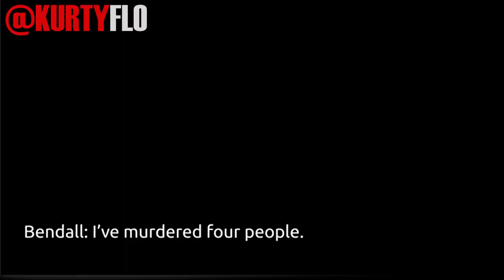CONFESSION: The DEMONIC Case of Damien Bendall Caught on Body Cam! Man Confesses to Cops ON Body Cam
Damien Bendall today admitted to quadruple of  Lacey, 11, her brother John, 13, their pregnant mum Terri Harris, 35, and pal Connie Gent, 11, at their home in Killamarsh, Derbys.Bendall has this afternoon been handed a whole life order for his horror crimes, meaning the twisted man will die behind bars.

The court heard how the monster stalked through the home, killing his innocent victims with a claw hammer on the night of September 19, 2021.

Just hours beforehand Lacey and Connie had been fundraising for a cancer charity, which is where they were photographed alive for the last time.
The court also heard how the evil killer callously called the police to tell them he had murdered four people - before meeting them outside the home to ask for a cigarette.

Footage of the hours after he killed his girlfriend, who was pregnant with his child, and three children was today played in court. Parts of it has now been released by police.

It showed Bendall wandering through the darkness after the "brutal and cruel attacks".

In the hours that followed the killings, Bendall took young John's Xbox from his room, called a taxi and went to exchange the console
September 18th

KillaMarsh Derbyshier, England

A 999 call comes in from a woman saying her son needs an ambulance

because he has tried to harm himself

Just minutes later 32 year old damien bendall calls in and says

When police arrive

They are met outside of the propert by Bendall

And as they approach this encounter unfolds

PLAY INITIAL ENCOUNTER

As officers enter the home and begin the search for the victims

They are at an absolute loss for what they find inside

Bendall’s Pregnant Wife 35 year old Terri Harris

11 year old Lacy and 13 year old John Harris

Terri’s children from a previous relationhip

And the childrens friend

11 year old Connie Gent

Who was only supposed to have stayed the previous night

But talked her mom into letting her stay again the night of the 18th

ALL BLUGENED TO DEATH each in different parts of the home

One officer sayin he could smell the blood

After Discovering the scene police arrest Damien Bendall

It Turns out that after committing this heinous act

Bendall took 13 year old john’s xbox

Called a taxi

And went and exchanged the gaminf console for

Coke and cigarettes as he made his way back to the home

Claiming that only after he got back from his drug run

Had he realized what he had done and tried to harm himself

Bendall was caught with blood spattered hands on a convience store security camera

Where he buys a pack of cigarettes and devilishly smiles at the Clerk as he exits the store

Today In court this Monster was give a life sentence and

Had to hear from Connie Gent’s father as he stood up and told the court that

This event shattered his life, that he would never recover from this tragedy, and that

Since he lost his daughter theres a hole in his heart that can never be filled.

A Broken Heart can kill a man

And I just Pray for this young lady’s father that

God give him peace

As for why Damien Bendall did this

He claims he blackedout and remembers nothing

So we may never know

But as we sit with our families

Hug them tight and let them know they are loved

Because you never know what evil monsters lurk around the NEXT corner